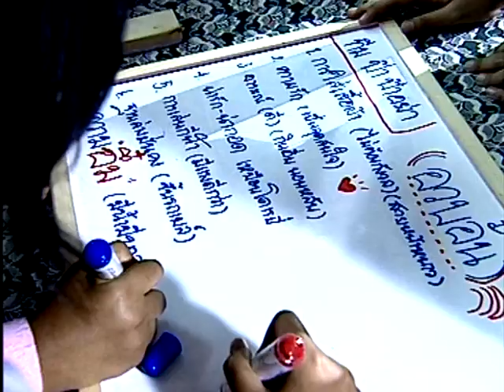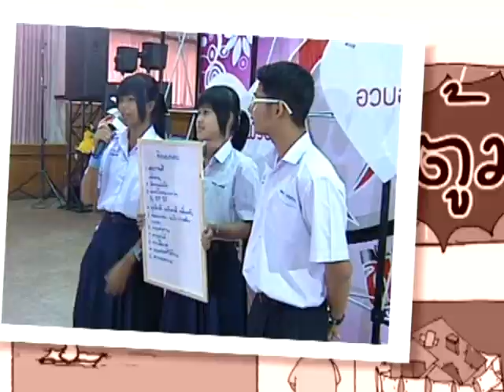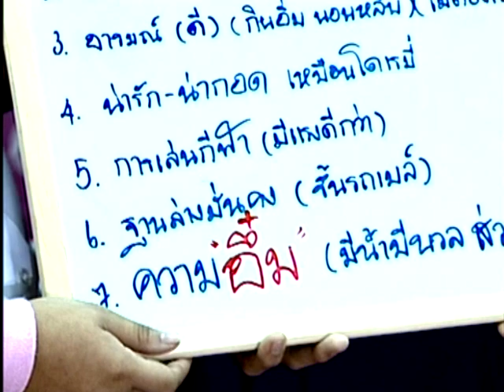ปฏิบัติการรัก : สเปกผอมเพรียว vs อวบอั๋น - ชูรักชูรส ep 395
รายการ ชูรัก ชูรส ตอนที่ 395 ออกอากาศ วันพฤหัสบดีที่ 12 มีนาคม 2552

ช่วงปฏิบัติการรัก : พบกับโจทย์รักที่ว่า ผอมเพรียว vs อวบอั๋น สเปกแบบไหนดีกว่า ณ โรงเรียนบางกะปิ พร้อมคำตอบเพิ่มเติมจากเลิฟติวเตอร์ นพ.พันธ์ศักดิ์ ศุกระฤกษ์